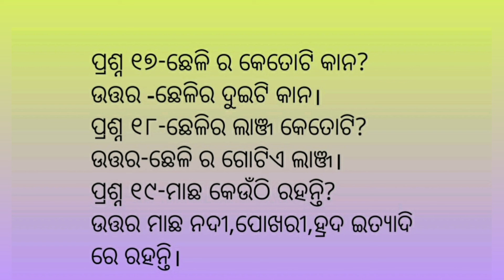ଛେଳି ଡରେ ପାଣି କି ଅତିରିକ୍ତ ପ୍ରଶ୍ନ ଉତ୍ତର।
ପ୍ରଥମ ଶ୍ରେଣୀ ଛାତ୍ରଛାତ୍ରୀଙ୍କ ପାଠପଢ଼ା ପାଇଁ ଏକ ଅଭିନବ ପ୍ରୟାସ ଜାରି।